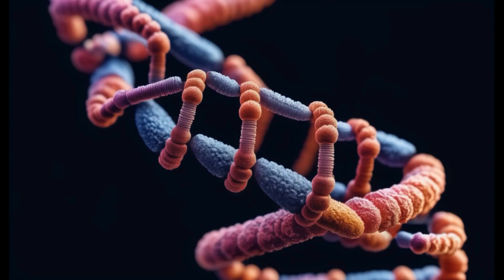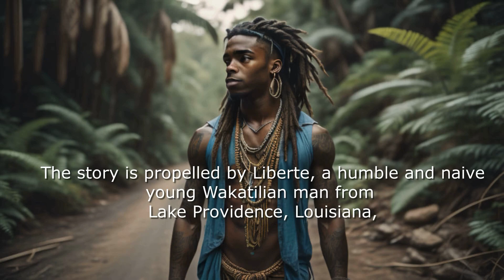Cush Soverenity 1: Black Righteousness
"Cush Soverenity" is an enthralling four-part series that delves into the epic journey of three generations striving for ultimate peace for humanity. The series commences with Volume 1: "Black Righteousness", followed by "Black Love", "Abooksigun: The other side of Nowhere", and culminates with "I Am Cush". The narrative unfolds the sacrifices, obedience, and humility required to attain a blissful life in paradise.

Volume 1 serves as an introduction to the family's history and their unwavering devotion to their God, Sabaoth. The narrative takes an intriguing turn with the introduction of the Abenians, an alien race that rescues Earth from an apocalyptic explosion caused by human negligence and greed. The Abenians, characterized by their eternal youth and beauty, impose their laws and customs on humanity, categorizing them into Kompyutans, Wakatilians, and Anakataas based on DNA, not intelligence or race.

The story is propelled by Liberté, a humble and naïve young Wakatilian man from Lake Providence, Louisiana, renamed Wanyenyekevu by Sabaoth. A man of few spoken words but a prolific writer, Wanyenyekevu embarks on a journey across the United States, driven by his divine mission. He is trained by an entity sent by Sabaoth and gathers a group of followers who accompany him to his destination, Arizona.

Endowed with the unique ability to see ten minutes into the future and into people's hearts, Wanyenyekevu guides his followers to discover their innate supernatural gifts. His solitary journey evolves into a growing army of Anakataas and a few Kompyutans, all willing to serve Sabaoth. These warriors, known as The Mestizos, train under Wanyenyekevu's leadership in the Arizona desert, battling a ruthless tyrant from El Paso, Texas, and waging war in Mexico. Their victories lead to the unearthing of the Abenians' sadistic rituals and hidden agendas, adding a thrilling twist to the narrative.